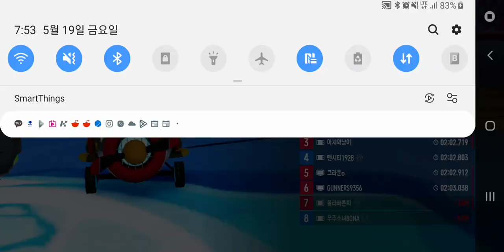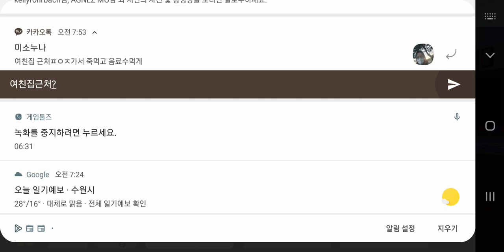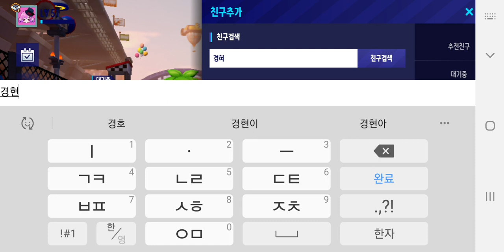카트라이더 드리프트 캐릭터 이름 에띠 카트바디 에이스